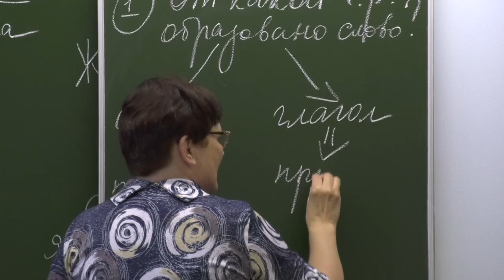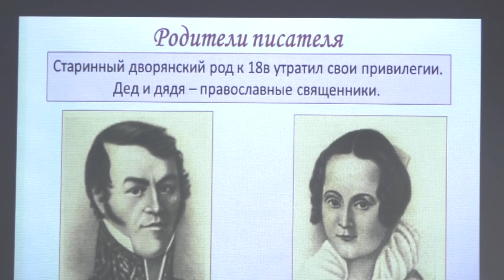Почётный работник воспитания и просвещения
Заместитель директора Саровского медицинского колледжа Ирина Соколова получила звание «Почётный работник воспитания и просвещения России». Эта награда - высшая степень признания заслуг учителя перед обществом.